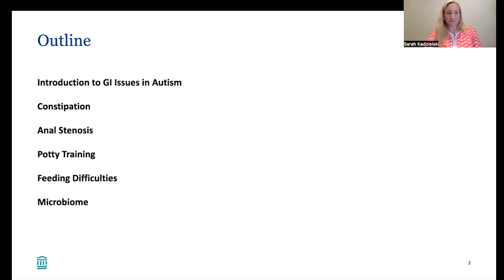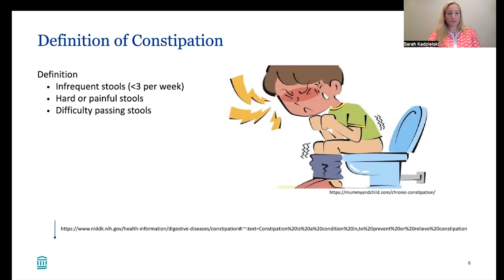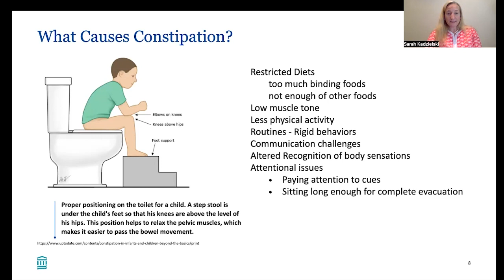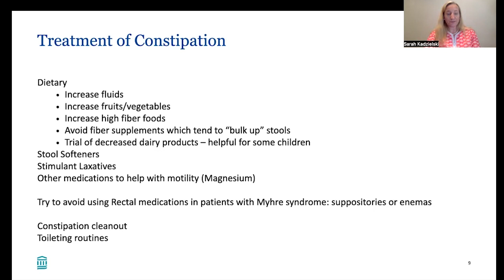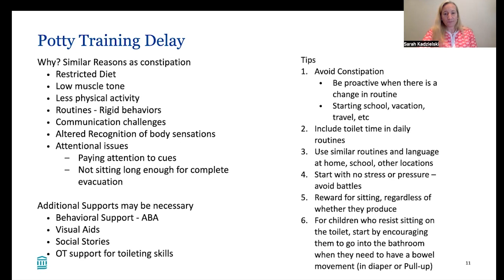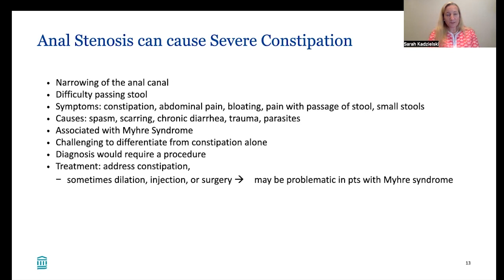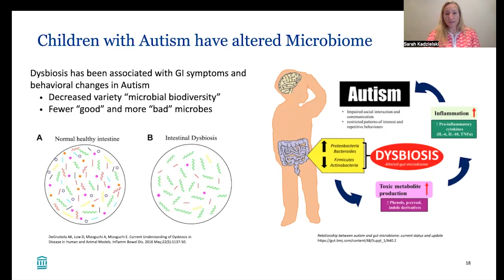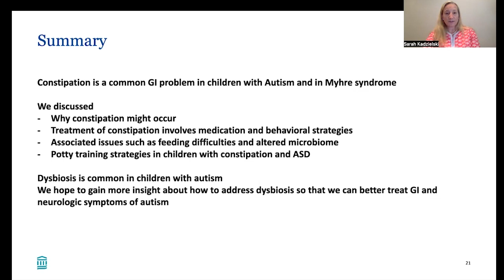Constipation - Sarah Kadzielski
Sarah Kadzielski, MD is a pediatric gastroenterologist and will discuss issues related to GI and constipation.